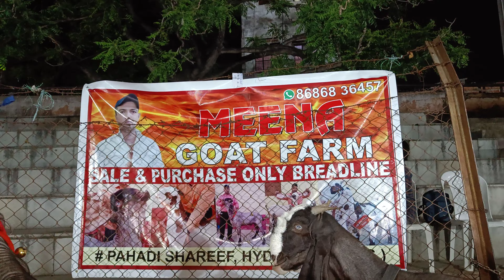Hyderabadi Goat exibition me baba Bhai lae nayab Hyderabadi Goat's | milk teeth per 20 👂